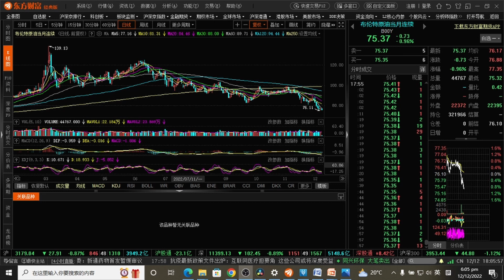烏克蘭最新戰況，烏克蘭在加強克裏米納亞方向進攻，烏克蘭打擊俄後勤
泥泞的地面可能影响了双方机械化部队的移动